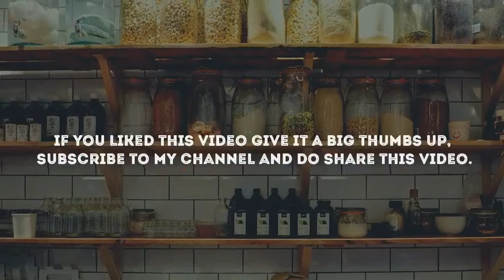How to make pedukiya | teej special | geetanjali's classic Cuisine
Pedukiya recipe
Teej special
Ingredients =
1. All purpose flour
2. Clarified butter
3. Mawa
4. Dry fruits
5. Cardamom powder
6. Powder sugar
7. Cooking oil